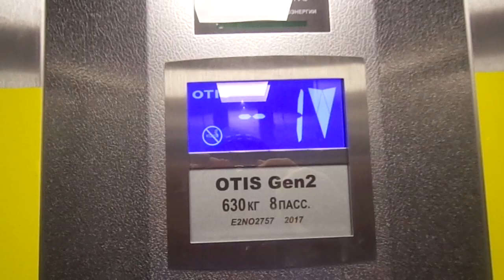BN Otis Gen2 Premier MRL T. E. at Dmitrievskogo Street Metro Station, Kosino-Ukhtomsky in Moscow, R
First day of opening new Line 15.

NO NOT CRAPTIS! Can't believe they chose Craptis as I thought they go with nice ones!!! Even Line 1 extension are going to be Craptis!!!

SCREW YOU DMITRIEVSKOGO STREET METRO STATION AND CRAPTIS FOR INSTALLING THIS PIECE OF CRAP (PIECE OF CRAP ELEVATORS)!

This station opened: 3rd June 2019 (today)

---Exit 1 Street elevator---
Brand: Otis (Craptis)
Type: MRL Traction
Capacity: 630kg / 8 Persons
Model: Gen2 Premier (Crap2)
Installed at 2017 (but it was opened in June 2019, supposed to open end of last year but delayed)
Floor served: 2(-1, *1*)
Ministry of Industry, Trade & Labour number: E2NO2757